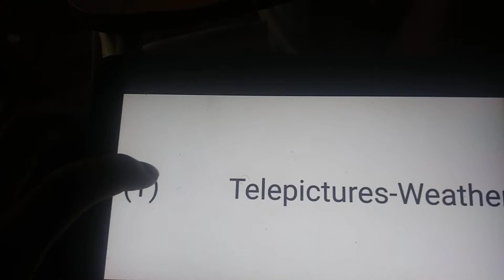Telepictures Weather Television/Warner Bros. Domestic Television Distribution (1996-1999/2000)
Taken From a Seasons 5-8 & 9 Episode of "Damages"